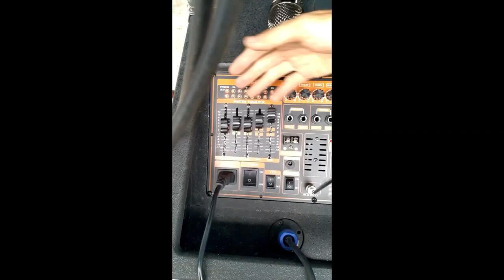LOA KÉO ĐẠI PHÚ ARRAY 2.1 SUB BASS 4 TẤC CÔNG SUẤT THỰC 1000W TÍCH HỢP NHIỀU CÔNG NGHỆ ĐỘT PHÁ MỚI